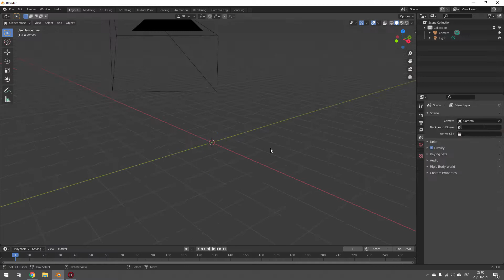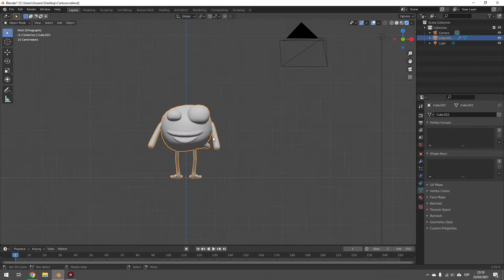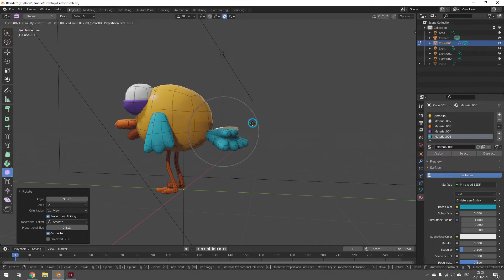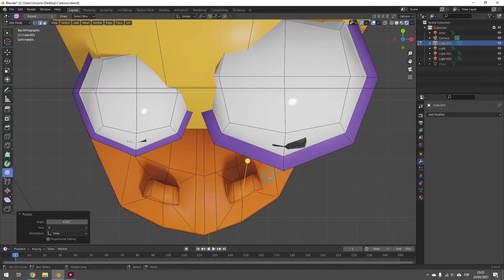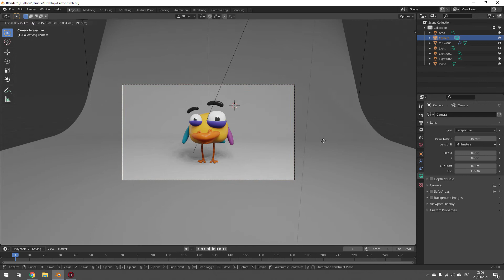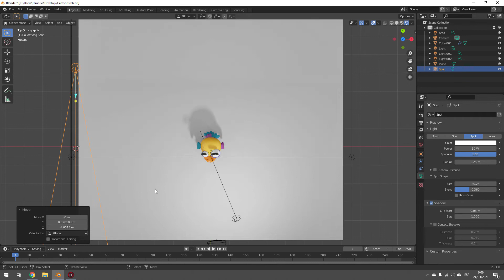Blender Cartoons / Chap Chap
Chap Chap es un personaje rapido que hice inspirado en uno de mis dibujos cartoon.